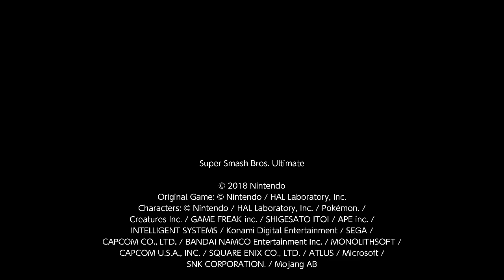Super Smash Bros. Ultimate For Fun Battle Arenas #2577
Mwbad 23

This match was in Wolf MW's Arena, dashiegame is Pikachu, Potato is Kirby, Wolf MW is P4 Hero and I am P2 Hero.